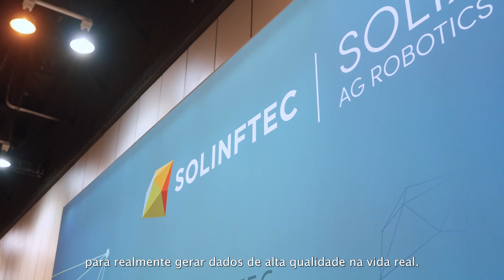Parceria FBN - Solinftec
Conheça mais sobre nossa parceria com a @FBN! 🌱 👏

Esta parceria é focada em trazer inovações diretamente para os agricultores, criando um futuro não apenas de monitoramento no campo, mas também de pulverização de precisão.

“O futuro é de muita robótica, muitos equipamentos para os fazendeiros terem uma agricultura mais sustentável. E estamos muito felizes em fazer parte desse futuro, revolucionando o setor e fazendo parcerias com empresas como a Solinftec.” Luiz Beling - FBN.

Estamos animados por estar aqui mostrando nossa tecnologia! 🤖